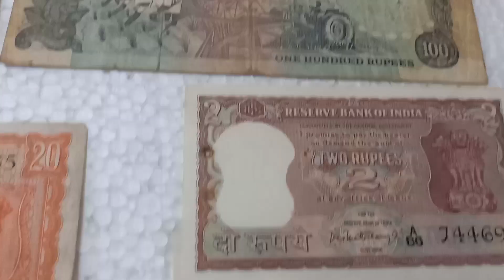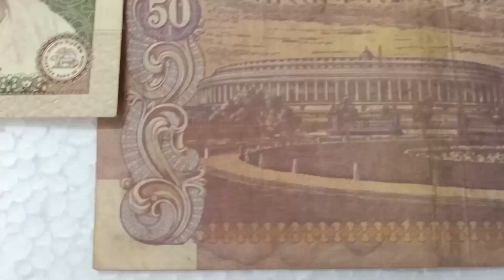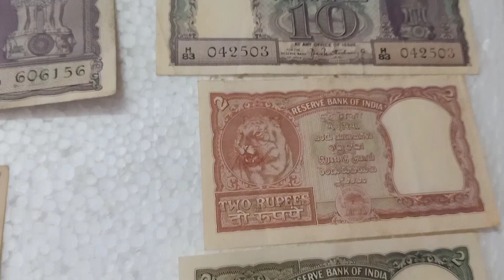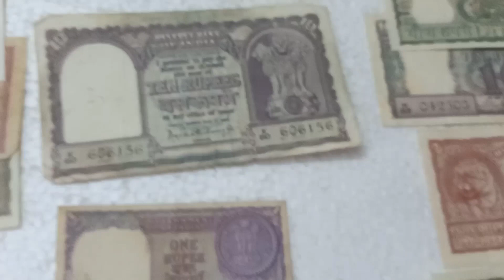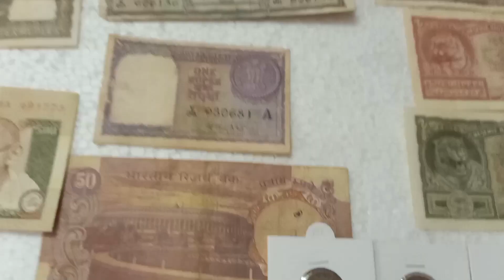currency lot for sale/Raj coin collection Trichy/9092504020/9952334274